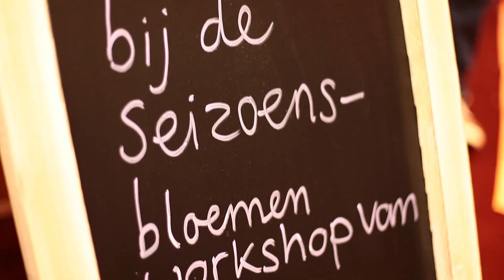Seizoensbloemenworkshop van Mooiwatbloemendoen.nl bij Libelle Academy Live 2013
Bekijk de video van de seizoensbloemenworkshop die Mooiwatbloemendoen.nl heeft verzorgd tijdens Libelle Academy Live op 28 en 29 september 2013. Laat je inspireren en haal ook een prachtig boeket met seizoensbloemen in huis!